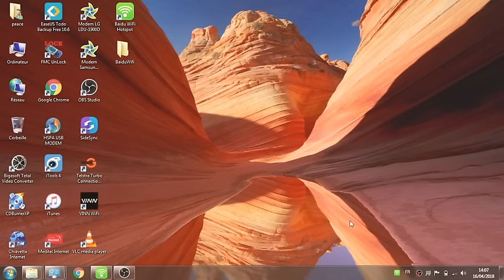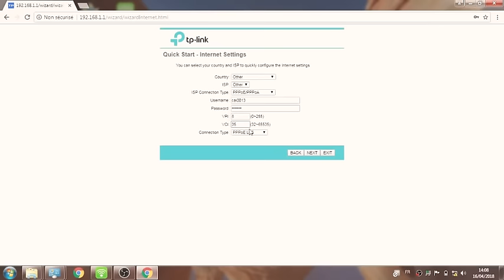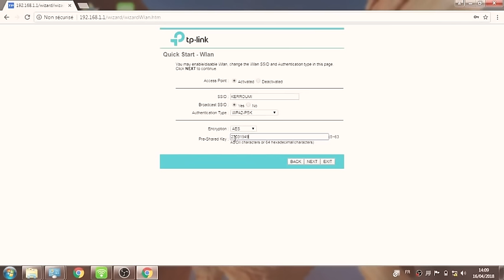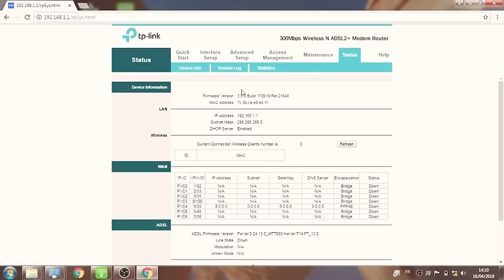Configuration Routeur TP-Link TD-W8961N Avec Maroc Telecom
TP-LINK Routers حل مشكل انقطاع أنترنت على راوتر

كيفية اعداد روتور TP-Link TD-W8961N مع اتصالات المغرب
Configuration Routeur TP-Link W8961N avec Maroc Telecom !

تأكد من هذه الاختيارات فالمرحلة الثالتة
Country : Other
ISP : Other
ISP Connection Type : PPPE
User : cai0013  ( Ou Votre Login maroc telecom )
Password : cai0013 ( ou bien mot de passe de votre contre )
VPI : 8
VCI : 35
Connection Type : PPPoE LLC